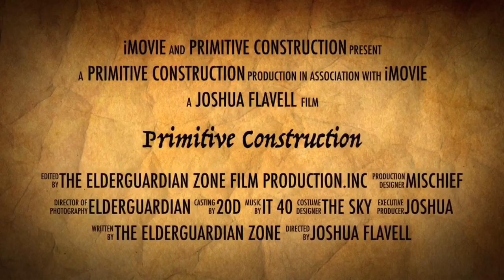(Mini-Ep14) let's build a wood coat stand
(Mini-Ep14)
let's build a wood coat stand.

Ok so this episode is going to be a
Mini episode only 4min long instead of 10.
And in this episode we will be taking a look at how to build a simple wood Coat stand,  or armour stand.
It looks like a Minecraft armour stand.
It will be very simple to build.

"Primitive construction" is a segment of
"BCWJ" which is owned and operated by.
(The Elderguardian Zone) And

(Elderguardian Zone Film Productions inc.)